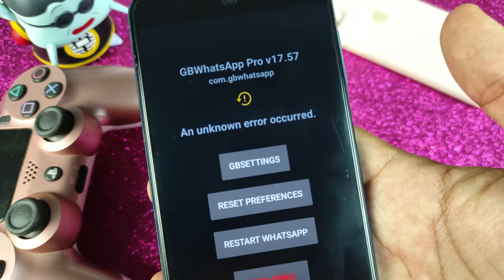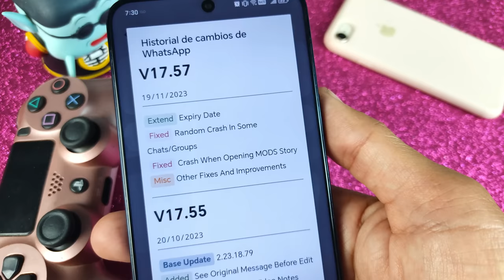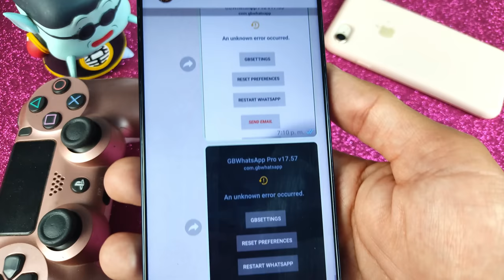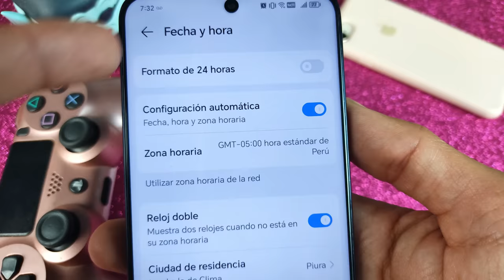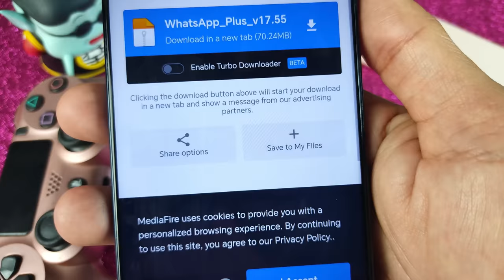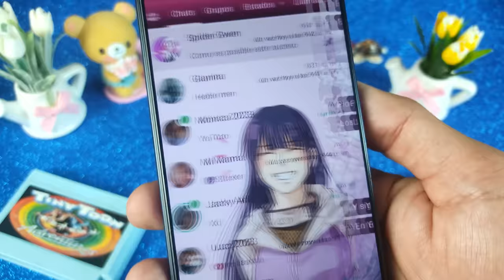NUEVO WHATSAPP PLUS Ultima Versión | Whatsapp Plus Extremo | Ultimo Whatsapp Plus 2023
Ya puedes tener Whatsapp plus en su ultima versión. Whatsapp Plus Diciembre🤩

NUEVO WHATSAPP PLUS ultima versión | Whatsapp Plus FULL | Ultimo Whatsapp Plus 2023 DICIEMBRE 2023